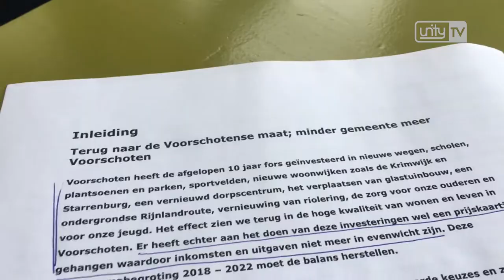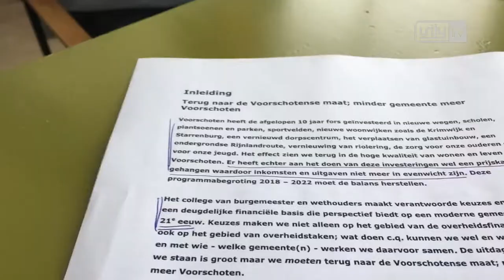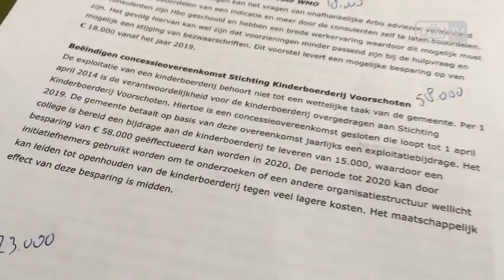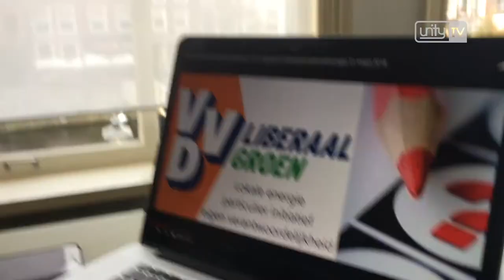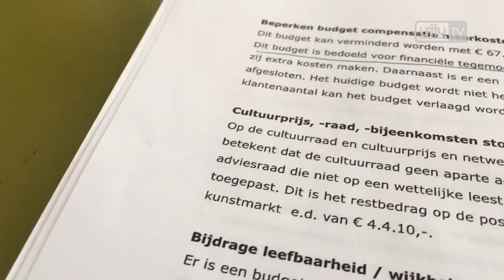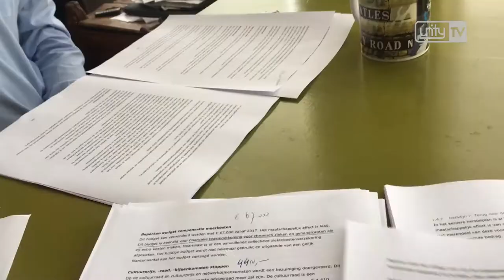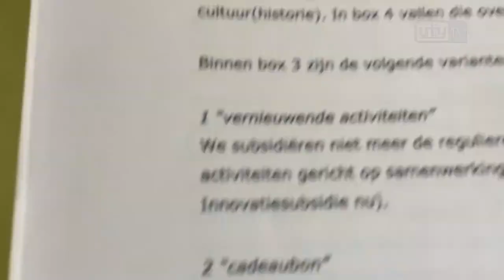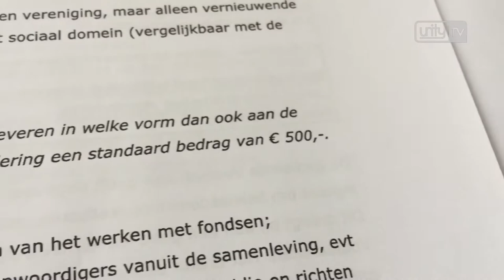Vlog 6 - Make Local Great Again! Buma in Leiden, Voorschoten op de schop en de top vlog van Rolloos!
Vandaag met: Joost Vullings, Jan-Jaap de Haan, Sybrand Buma, René Zoetemelk, Julius Terpstra, Sandy Seijn, Marcus Rolloos, Erik Maassen en deze week voor het eerst geen Paul Laudy.